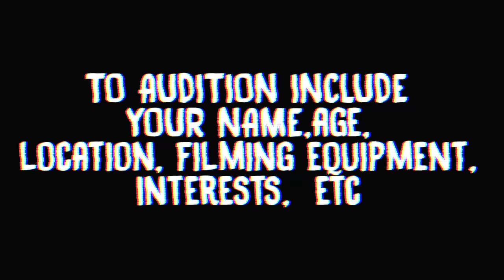All My Friends Collab Audition [OPEN 2015]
BOY DO I HAVE A LOT TO TELL YOU ALL, BUT IT'LL ALL BE EXPLAINED IN A BIG PROJECT THAT TALKS ALL ABOUT THIS BREAK AND CREATIVE BLOCK I'VE BEEN AT THE PAST FEW MONTHS. I LOVE YOU AND THIS TIME IM HERE TO STAY. I was away from YouTube far too long for my likings. A collab channel is such a great  way to get back into the swing of things. Third times a charm, am i right? lololol. I am pumped for this! You can even be apart of it! We are looking for a tuesday so make sure to check the channel out and audition. LOVE YOU BABES, cant wait for you all to see what ive been working on. love you long time, seriously no joke.

catch up w/ me:
snap: paige997744